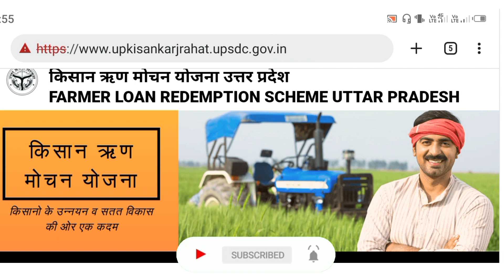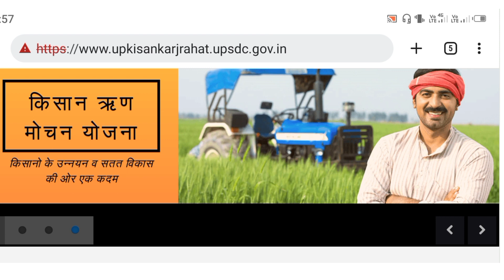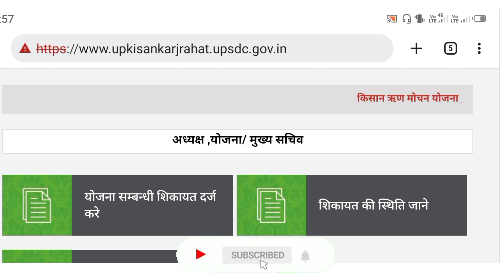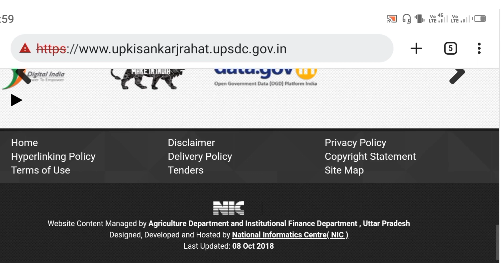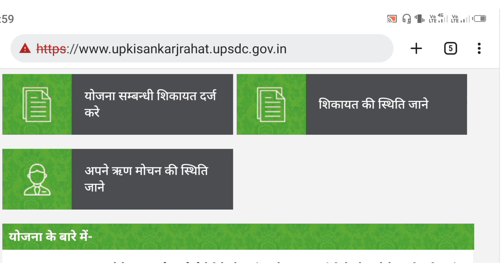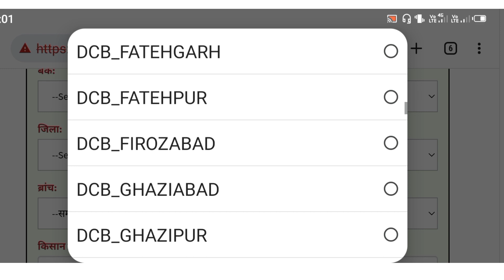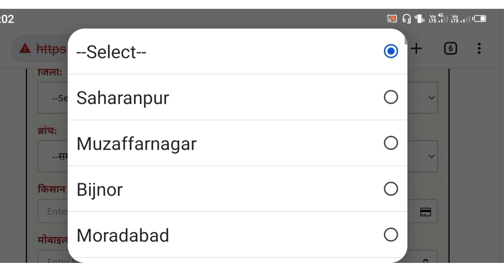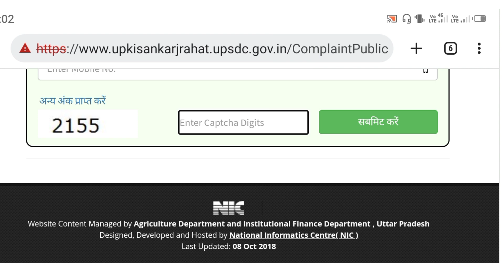किसानो के लिए खुशखबरी kisan rin mochan yojana uttar pradesh 2022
kisan rin mochan yojana uttar pradesh 🅱️🅱️🅱️🅱️🅱️🅱️🅱️🅱️🅱️🅱️🅱️🅱️🤔
kisan rin mochan ✅
kisan rin mochan yojana ™️
kisan rin mochan yojana uttar pradesh 2022 ™️

kisan rin samadhan
kisan lok adalat
lok adalat
kisan karj mafi yojana 2022